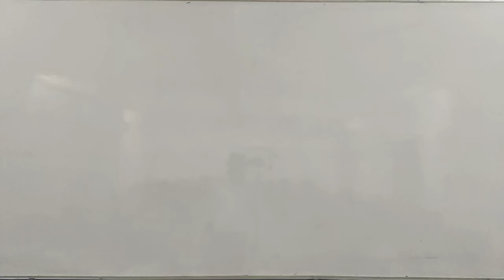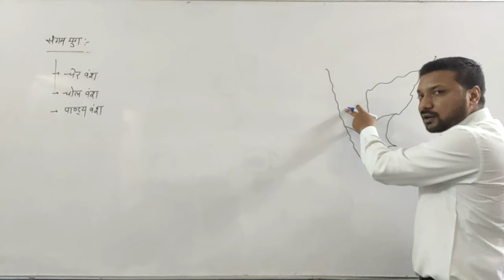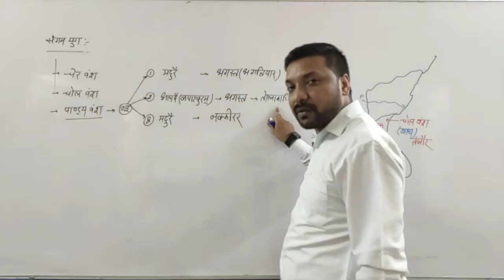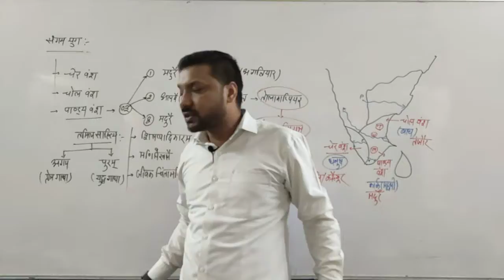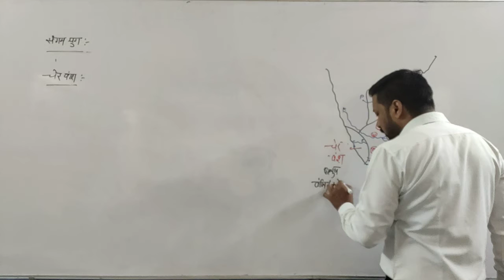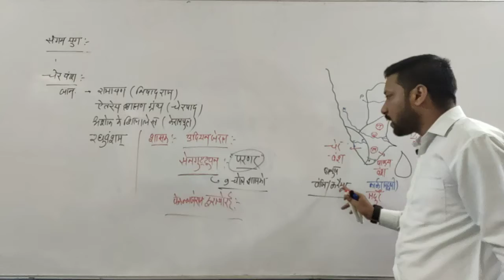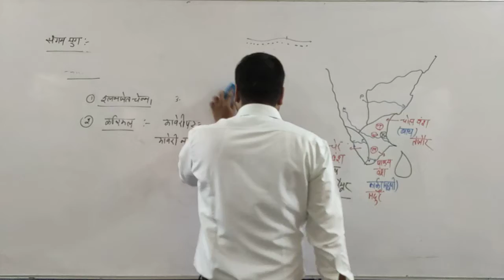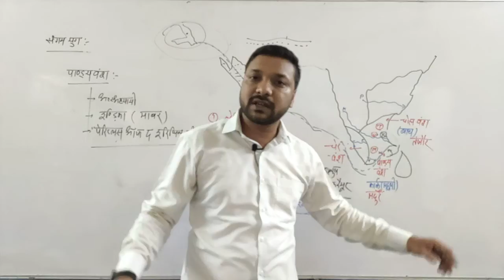प्राचीन भारत का इतिहास | संगम युग। चेर | चोल | पाण्ड्य वंश | By Mukesh Bhagwat sir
छत्तीसगढ़ शासन के विभिन्न भवनों के नाम | CGPSC | VYAPAM Point to Point GK

More Link :-.